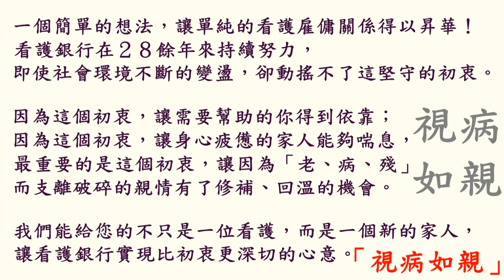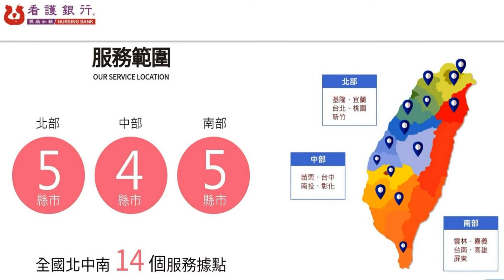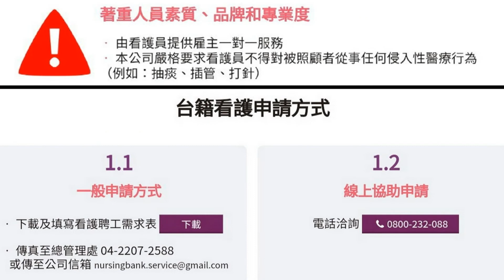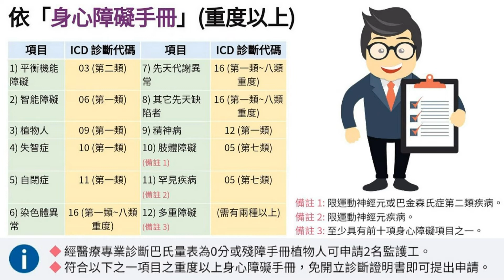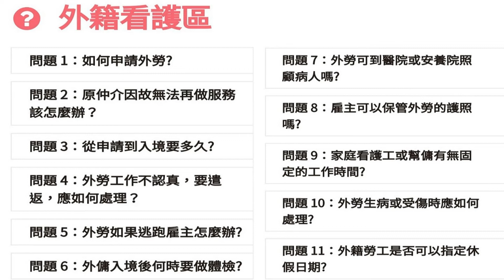您想用市價三折~來申請台灣第一品牌的外勞嗎？來電0982823968享超值優惠017811看護銀行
★→省下您原本～必定花的錢～… .★→賺到您原本～賺不到的錢～